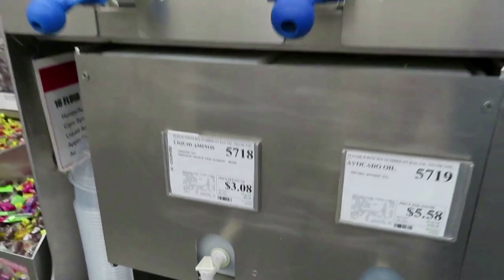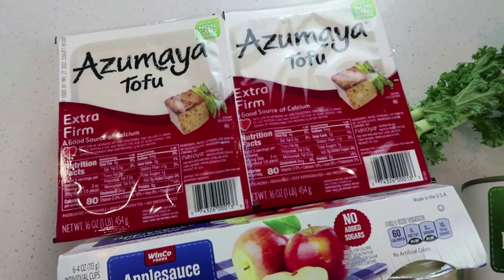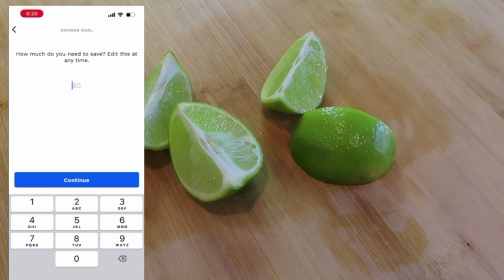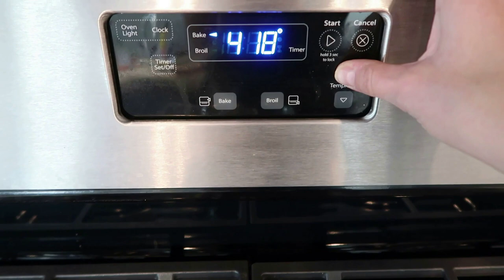CHEAP EASY MEALS ANYONE CAN MAKE! How to Eat for $25 a Week | Healthy Meal Ideas On A Low Budget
to download the Albert app. For a limited time when you open a checking account and connect a qualifying direct deposit, you'll get $150.

Albert is not a bank. Banking services provided by Sutton Bank, Member FDIC. The Albert Mastercard® debit card is issued by Sutton Bank, Member FDIC, pursuant to a license by Mastercard International Incorporated. Early access to direct deposit funds may vary depending on the payer's deposit timing. Albert Instant eligibility requirements apply.

If you're new to my channel WELCOME! I started making budget videos about 18 months ago when my husband and myself started our debt free journey! Exactly 1 year ago we became debt free and started the next step in our plan, buying a home! We moved into our home in December 2021! You can find a full debt free journey story and a home tour if you're curious! If you're thinking "than why are you still making budget videos!?" by this point, I don't blame you!! We're on the 3rd step of our plan which is ADOPTION! We budget for low cost meals so we can save all of our extra pennies to put into our adoption fund!

Carrot Cake Bars:
-3/4 cup applesauce
-1 tsp vanilla
-2 mashed bananas
-1 cup shredded carrots
-1 cup oat flour
-3 cups oats
-1 tsp baking soda
-1 tbl cinnamon
*Mix all ingredients, bake at 350 for 25-30 minutes

☀️Sign up for Fetch Rewards! Earn points for EVERY receipt and cash your points in for gift cards: Sign up for Fetch with my referral code "Q5HQ7" and get 2,000 points when you snap your first receipt

🥦My air fryer
💧My water bottle
🥄 My happy face spoon
3umT9nE
🍩My donut pans
⭐️My strainer

00:00 Intro
03:18 Grocery Haul
05:36 Just Say'n
07:10 Bean Prep
08:03 Breakfast
11:39 Let's Chat
13:02 Lunch
15:35 Roasted Garlic
17:35 Dinner
19:31 THANK YOU!